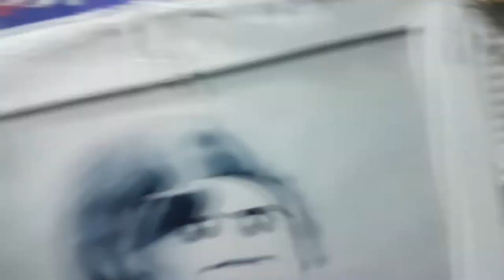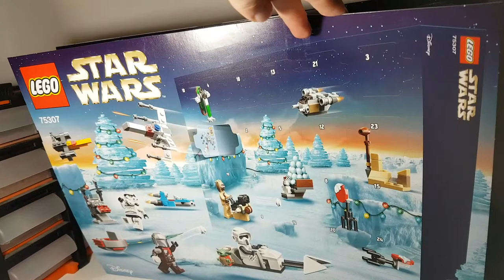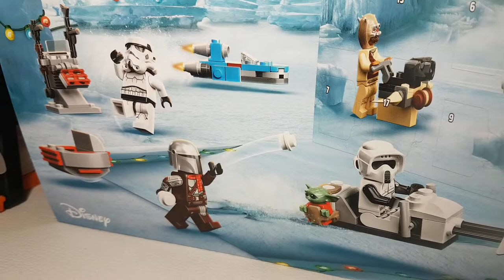Como es MI COLECCION Y DIORAMAS DE LEGO NAVIDAD 2021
Creación de Dioramas lego Navidad de mi coleccion

Creación de Dioramas lego Navidad con mi coleccion